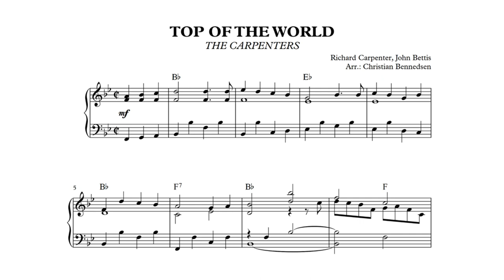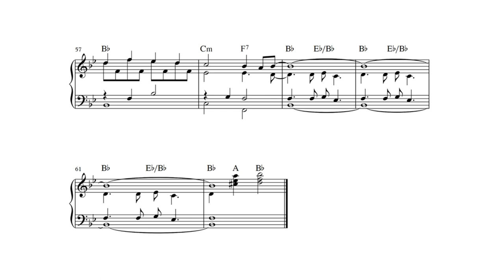Top Of The World - Piano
Advanced intermediate piano solo. The Carpenters.